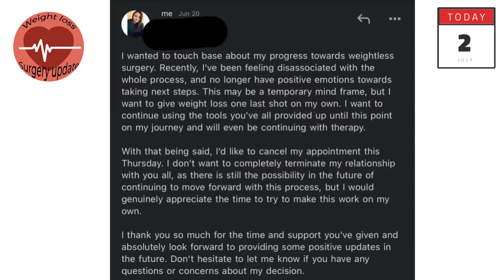Amberlynn thinks her weight loss surgery journey is a victory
Amberlynn is finally losing weight again!

In this video, I react to Amberlynn's vlog posted on July 2.

Hi, this is a commentary channel.
I give commentary on subjects I have an interest in.

More Commentary on my channel: @commentarycontent